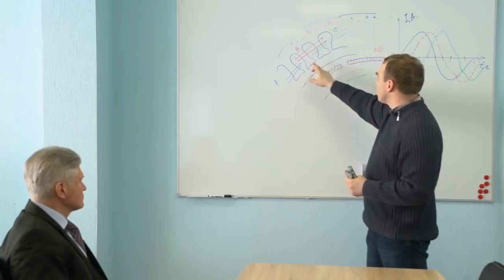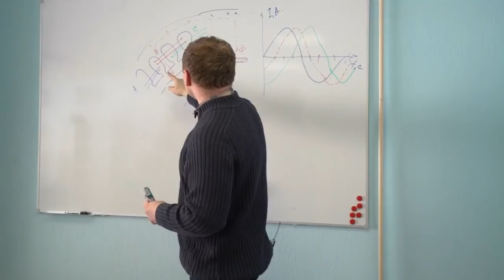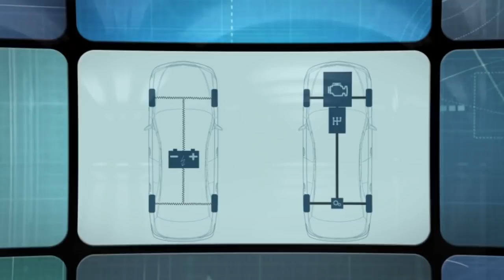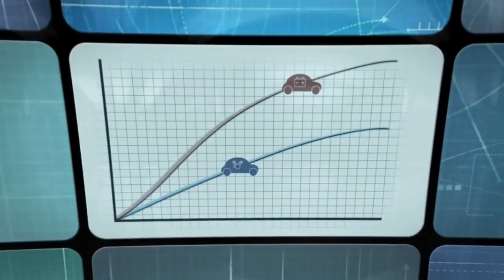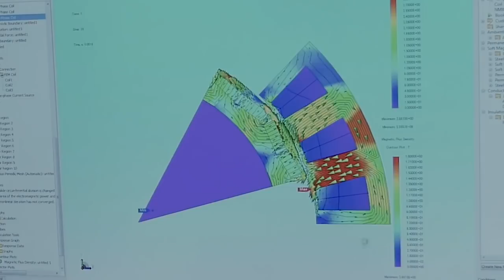🌍 Мотор-колесо SkyWay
Строй SkyWay - СПАСАЙ ПЛАНЕТУ! 🌍